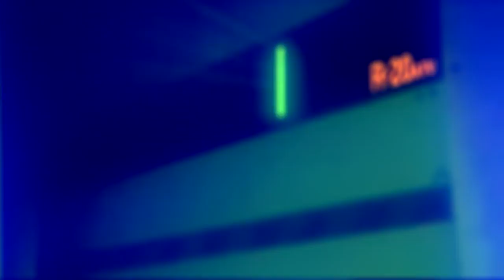Rad Magma - Something to Tell You (MV)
First tribute to Rad Magma

Track: Rad Magma - Something to Tell You (from 2012 self-titled album Confessions of the Unconscious Mind)
Video: The End of Evangelion - Shinji and Misato's final farewell (1997)